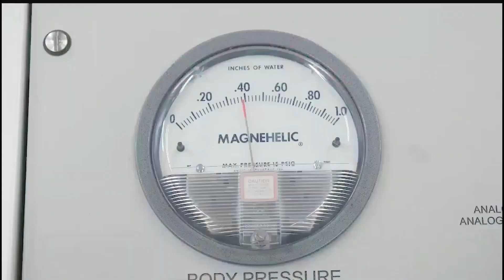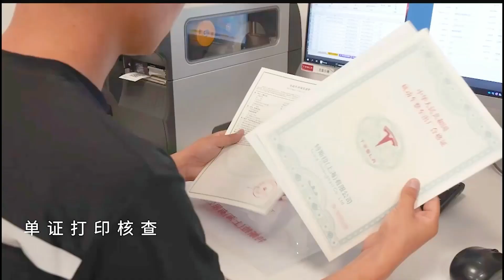TESLA Battery broke what to do? Tesla Energy News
Welcome to Teslanews, today we discuss some EV numbers from Germany. The Tesla Energy business and of course the interesting question, what to do, when your battery doesnt work anymore.

Cheers

Marian